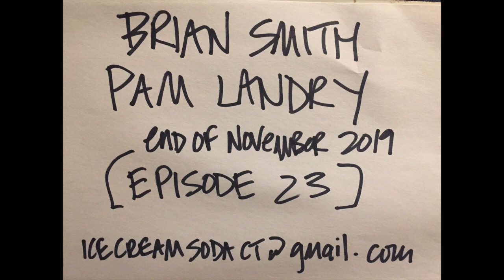Brian and Pam Episode 23 Podcast-not-a-Podcast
The official Thanksgiving Week episode!  Special guests:  Jeanne Lewis talks about this Saturday's North Haven Winter Festival, Cheshire Chamber of Commerce President Yetta Augur on next week's Cheshire Chamber Holiday Party (it's open to the public!) and Dave Eisenman talks about the Orange Lighted Tractor Parade!